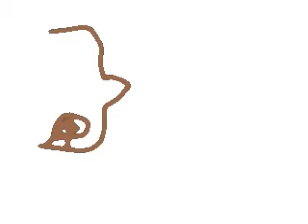PHYZIOS Studio: 20100401 "はなぢ"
人のはなからはなぢがでていますｗｗ